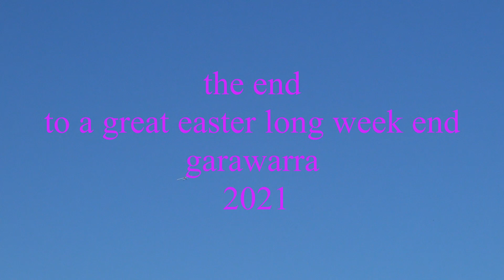easter sunday 2021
3rd straight perfect day at garawarra